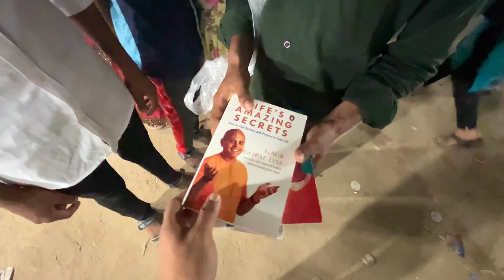Mainpuri Numaish 2023 🔥|| 5 साल बाद लगी है इतनी बड़ी नुमाइस || Mjaa Hee Aagya ❤️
hit likes.

Keep supporting.